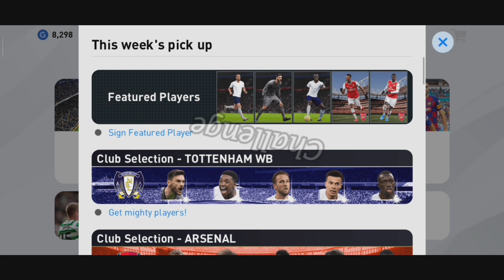KALO DAPET PEMAIN YANG RATINGNYA 91 KEATAS, VIDEONYA DIMUNDURIN?!? - PES 2020 MOBILE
Backsound: -

Hanya seseorang yang suka bermain PES Mobile, dan sedikit bisa untuk ngedit. Semua orang pastinya mempunyai mimpi, termasuk saya. Dengan apa yang saya punya sekarang, saya berusaha untuk memanfaatkan apa saja yang punya untuk mengejar impian saya. Terima Kasih.

📱My Device: Redmi Note 8 Pro
📽Recorded: Rekam Layar
💻Edited: Kinemaster